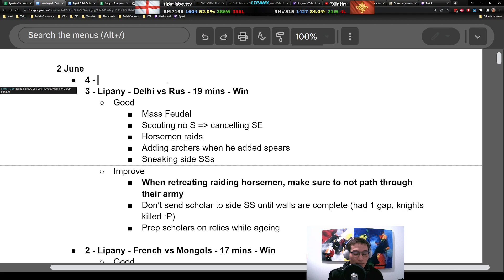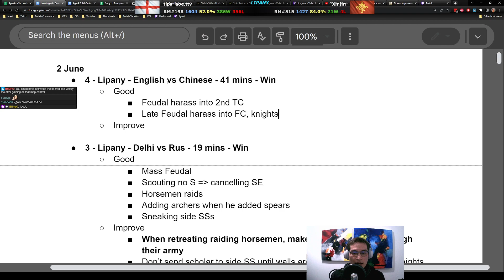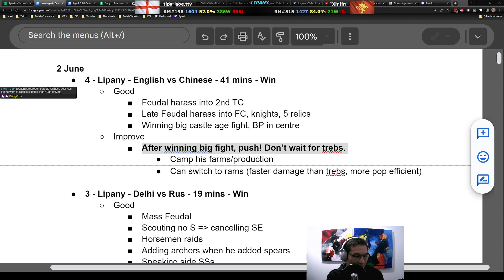You cannot give smurfs any space. Lipany - English vs Chinese